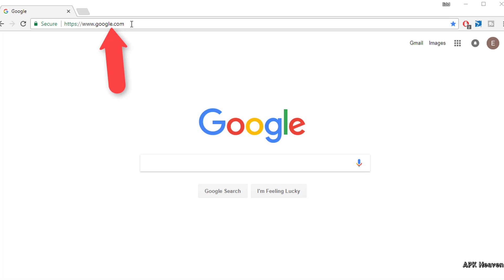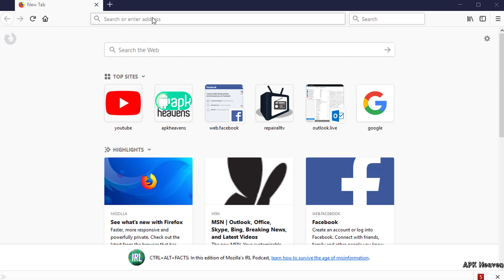How to Disable AutoPlay on Google Chrome and Mozilla Firefox 2018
In this short video tutorial i will show you how to disable the autoplay function on the most famous browsers google chrome and mozilla firefox.

Lately most of us can agree that autoplaying videos is becoming a nuisance.
So, if you want  to disable videos from playing automatically on any website, I will show you how to prevent that videos autoplay on both Google Chrome and Mozilla Firefox.